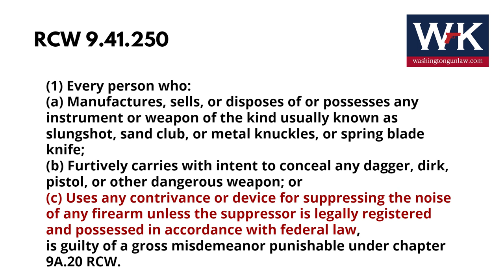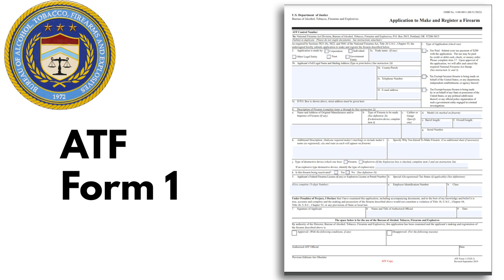Bullet Points. The Other Dangerous Weapons Which are Unlawful in Washington State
Washington Gun Law President, William Kirk, discusses the "other" weapons which are governed and in some cases, outlawed by RCW 9.41.  Under Washington law there are certain weapons in which their mere possession constitutes a crime.  While others, must be carried in a certain way before a crime is committed.  Learn more and arm yourself with knowledge in just under 3 minutes.